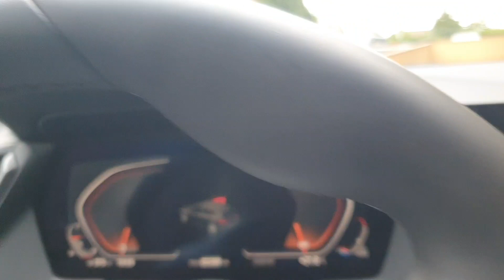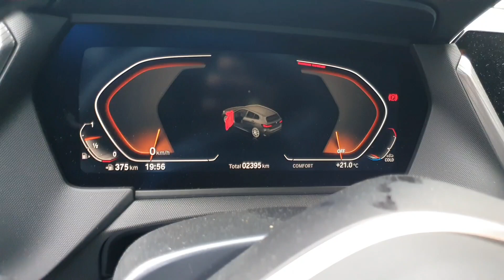The BMW 118i M Sport is a Hidden Gem! This is Why!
BMW 118i M Sport